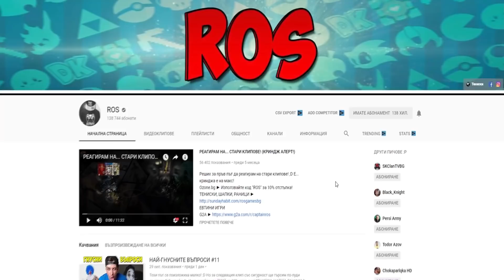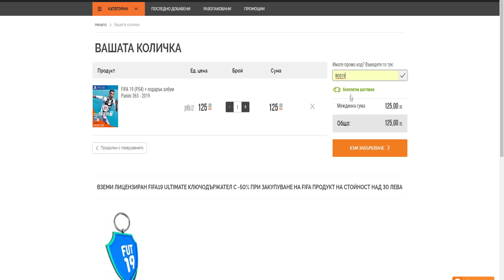Еволюцията на... GTA (1997-2013)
В този клип ще видим как еволюира едно от най-хитовите заглавия - GTA!